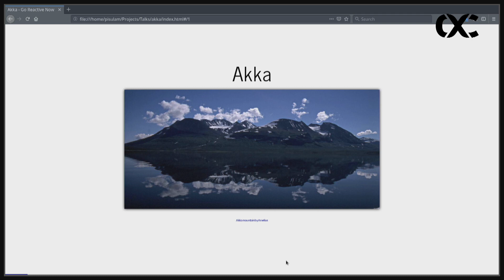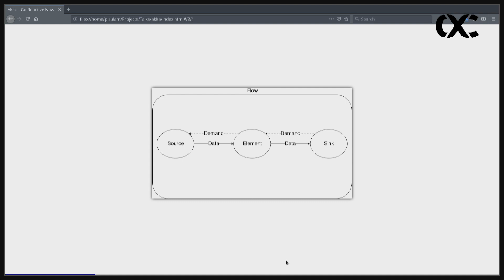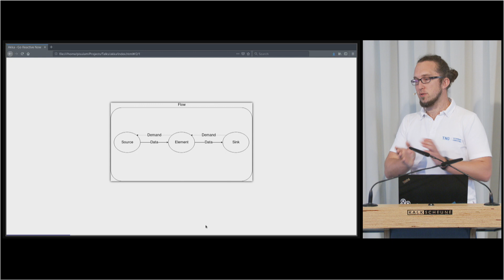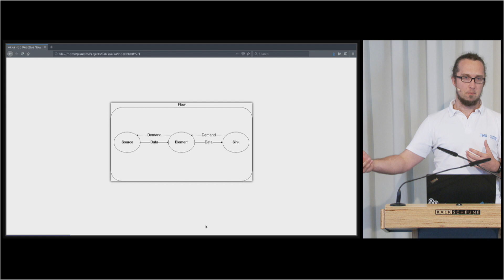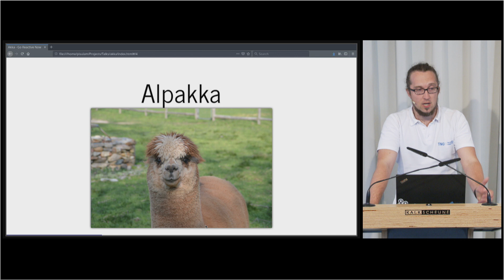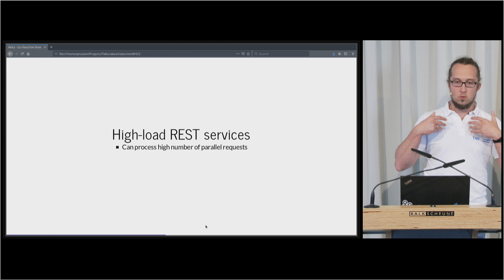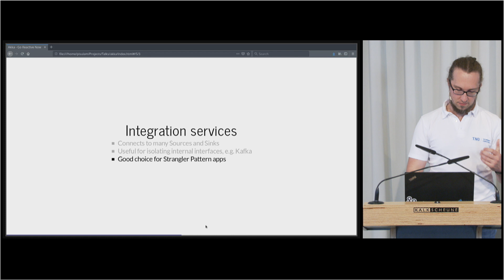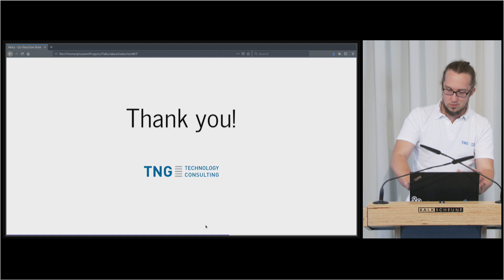microXchg 2019 - Writing Microservices with Akka Streams and Alpakka - Michael Pisula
Titel: Writing Microservices with Akka Streams and Alpakka

Akka has been an excellent tool to implement event-based applications for years. The recent additions of Akka Streams and the Alpakka project provide a solution for streaming data and integration tools making Akka even more versatile. In this talk I will present some scenarios in which Akka can be a useful tool in the Microservice toolbox.

Speaker: Michael Pisula - Principal Consultant @ TNG Technology

Michael is a Principal Consultant at TNG Technology Consulting GmbH, located in Munich. He has been interested in developing complex, distrubuted systems for a long time. After focusing on building Big Data applications using Java technologies for the last 4 years, he is currently part of a team helping a customer bulld a complex microservice
architecture in the .Net world.